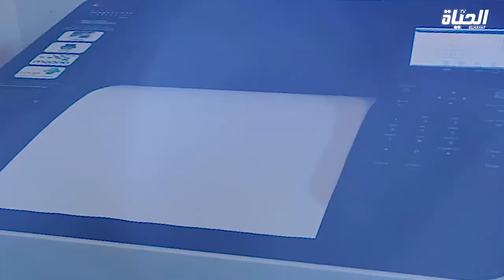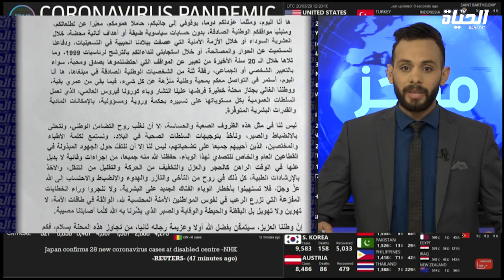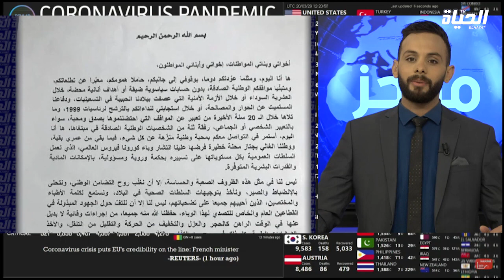مباشر من الحياة | فيروس كورونا .. الدكتور أحمد طالب الإبراهيمي يوجه رسالته للشعب